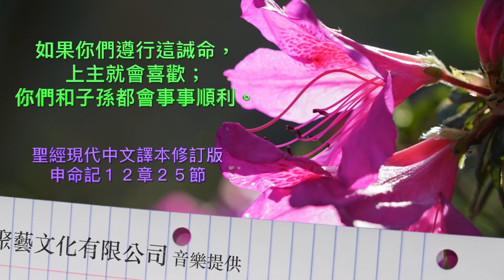申命記十二章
成為上帝祝福的管道   薛淑玲牧師

1 「你們存活於世的日子，在耶和華你們列祖的神所賜你們為業的地上，要謹守遵行的律例典章乃是這些：
2 你們要將所趕出的國民事奉神的各地方，無論是在高山，在小山，在各青翠樹下，都毀壞了；
3 也要拆毀他們的祭壇，打碎他們的柱像，用火焚燒他們的木偶，砍下他們雕刻的神像，並將其名從那地方除滅。
4 你們不可照他們那樣事奉耶和華你們的神。
5 但耶和華你們的神從你們各支派中選擇何處為立他名的居所，你們就當往那裡去求問，
6 將你們的燔祭、平安祭、十分取一之物，和手中的舉祭，並還願祭、甘心祭，以及牛群羊群中頭生的，都奉到那裡。
7 在那裡，耶和華你們神的面前，你們和你們的家屬都可以吃，並且因你手所辦的一切事蒙耶和華你的神賜福，就都歡樂。
8 我們今日在這裡所行的是各人行自己眼中看為正的事，你們將來不可這樣行；
9 因為你們還沒有到耶和華你神所賜你的安息地，所給你的產業。
10 但你們過了約但河，得以住在耶和華你們神使你們承受為業之地，又使你們太平，不被四圍的一切仇敵擾亂，安然居住。
11 那時要將我所吩咐你們的燔祭、平安祭、十分取一之物，和手中的舉祭，並向耶和華許願獻的一切美祭，都奉到耶和華你們神所選擇要立為他名的居所。
12 你們和兒女、僕婢，並住在你們城裡無分無業的利未人，都要在耶和華你們的神面前歡樂。
13 你要謹慎，不可在你所看中的各處獻燔祭。
14 惟獨耶和華從你那一支派中所選擇的地方，你就要在那裡獻燔祭，行我一切所吩咐你的。
15 「然而，在你各城裡都可以照耶和華你神所賜你的福分，隨心所欲宰牲吃肉；無論潔淨人不潔淨人都可以吃，就如吃羚羊與鹿一般。
16 只是不可吃血，要倒在地上，如同倒水一樣。
17 你的五穀、新酒，和油的十分之一，或是牛群羊群中頭生的，或是你許願獻的，甘心獻的，或是手中的舉祭，都不可在你城裡吃。
18 但要在耶和華你的神面前吃，在耶和華你神所要選擇的地方，你和兒女、僕婢，並住在你城裡的利未人，都可以吃；也要因你手所辦的，在耶和華你神的面前歡樂。
19 你要謹慎，在你所住的地方永不可丟棄利未人。
20 「耶和華你的神照他所應許擴張你境界的時候，你心裡想要吃肉，說：『我要吃肉』，就可以隨心所欲地吃肉。
21 耶和華你神所選擇要立他名的地方若離你太遠，就可以照我所吩咐的，將耶和華賜給你的牛羊取些宰了，可以隨心所欲在你城裡吃。
22 你吃那肉，要像吃羚羊與鹿一般；無論潔淨人不潔淨人都可以吃。
23 只是你要心意堅定，不可吃血，因為血是生命；不可將血（原文作生命）與肉同吃。
24 不可吃血，要倒在地上，如同倒水一樣。
25 不可吃血。這樣，你行耶和華眼中看為正的事，你和你的子孫就可以得福。
26 只是你分別為聖的物和你的還願祭要奉到耶和華所選擇的地方去。
27 你的燔祭，連肉帶血，都要獻在耶和華你神的壇上。平安祭的血要倒在耶和華你神的壇上；平安祭的肉，你自己可以吃。
28 你要謹守聽從我所吩咐的一切話，行耶和華你神眼中看為善，看為正的事。這樣，你和你的子孫就可以永遠享福。」
29 「耶和華你神將你要去趕出的國民從你面前剪除，你得了他們的地居住，
30 那時就要謹慎，不可在他們除滅之後隨從他們的惡俗，陷入網羅，也不可訪問他們的神說：『這些國民怎樣事奉他們的神，我也要照樣行。』
31 你不可向耶和華你的神這樣行，因為他們向他們的神行了耶和華所憎嫌所恨惡的一切事，甚至將自己的兒女用火焚燒，獻與他們的神。
32 凡我所吩咐的，你們都要謹守遵行，不可加添，也不可刪減。

申命記十三章
1 「你們中間若有先知或是做夢的起來，向你顯個神蹟奇事，
2 對你說：『我們去隨從你素來所不認識的別神，事奉他吧。』他所顯的神蹟奇事雖有應驗，
3 你也不可聽那先知或是那做夢之人的話；因為這是耶和華你們的神試驗你們，要知道你們是盡心盡性愛耶和華你們的神不是。
4 你們要順從耶和華你們的神，敬畏他，謹守他的誡命，聽從他的話，事奉他，專靠他。
5 那先知或是那做夢的既用言語叛逆那領你們出埃及地、救贖你脫離為奴之家的耶和華你們的神，要勾引你離開耶和華你神所吩咐你行的道，你便要將他治死。這樣，就把那惡從你們中間除掉。
6 「你的同胞弟兄，或是你的兒女，或是你懷中的妻，或是如同你性命的朋友，若暗中引誘你，說：『我們不如去事奉你和你列祖素來所不認識的別神，
7 是你四圍列國的神。』無論是離你近，離你遠，從地這邊到地那邊的神，
8 你不可依從他，也不可聽從他，眼不可顧惜他。你不可憐恤他，也不可遮庇他，
9 總要殺他；你先下手，然後眾民也下手，將他治死。
10 要用石頭打死他，因為他想要勾引你離開那領你出埃及地為奴之家的耶和華你的神。
11 以色列眾人都要聽見害怕，就不敢在你們中間再行這樣的惡了。
12
13 在耶和華你神所賜你居住的各城中，你若聽人說，有些匪類從你們中間的一座城出來勾引本城的居民，說：『我們不如去事奉你們素來所不認識的別神』；
14 你就要探聽，查究，細細地訪問，果然是真，準有這可憎惡的事行在你們中間，
15 你必要用刀殺那城裡的居民，把城裡所有的，連牲畜，都用刀殺盡。
16 你從那城裡所奪的財物都要堆積在街市上，用火將城和其內所奪的財物都在耶和華你神面前燒盡；那城就永為荒堆，不可再建造。
17
18 那當毀滅的物連一點都不可粘你的手。你要聽從耶和華你神的話，遵守我今日所吩咐你的一切誡命，行耶和華你神眼中看為正的事，耶和華就必轉意，不發烈怒，恩待你，憐恤你，照他向你列祖所起的誓使你人數增多。」